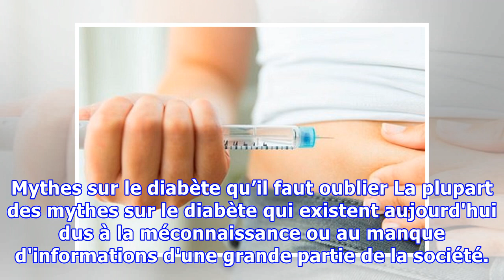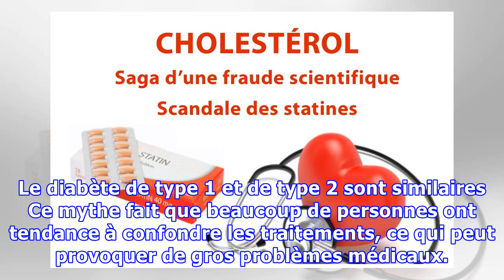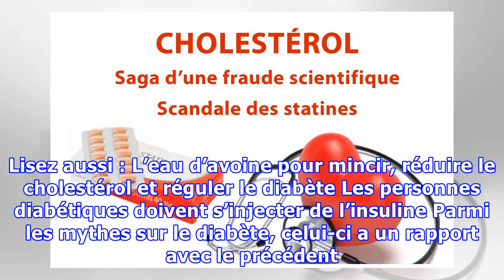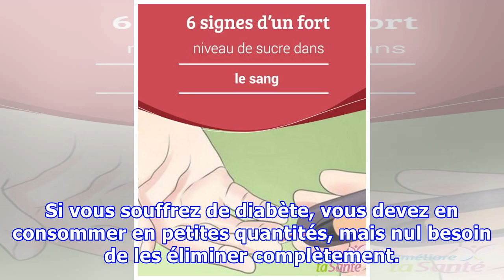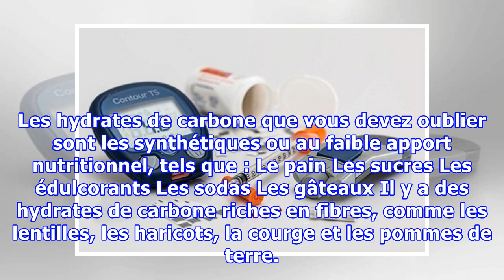Mythes sur le diabète qu’il faut oublier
Mythes sur le diabète qu’il faut oublier La plupart des mythes sur le diabète qui existent aujourd'hui dus à la méconnaissance ou au manque d'informations d'une grande partie de la société. Quand une personne est diagnostiquée diabétique, elle est confrontée à quelque chose très difficile : le sacrifice. Plus de céréales, de pain, et bien d’autres choses que les mythes sur le diabète se chargent d...